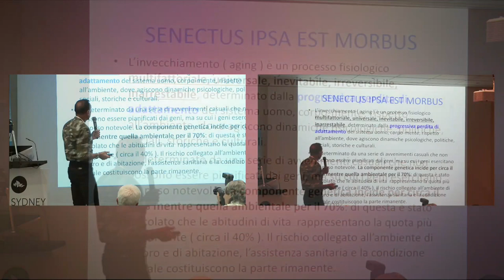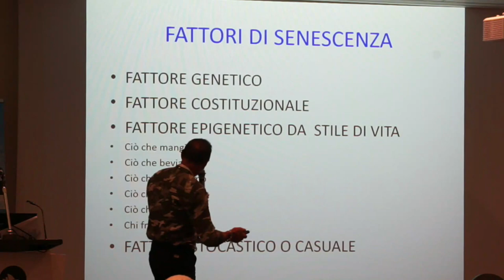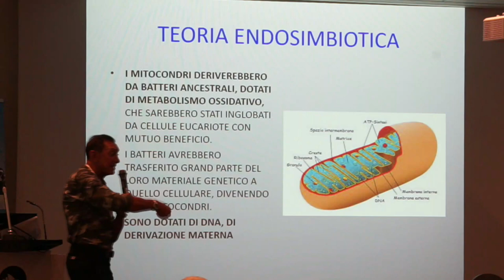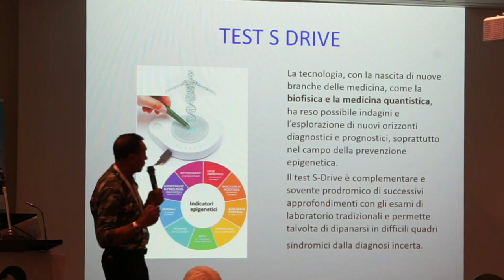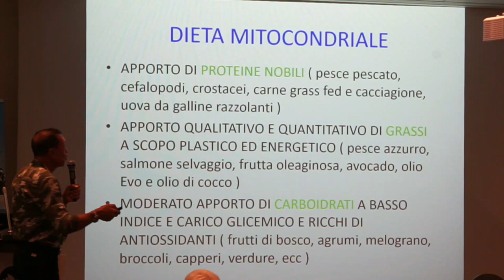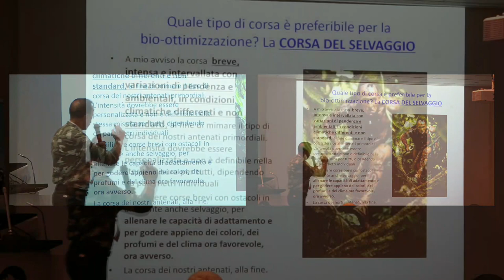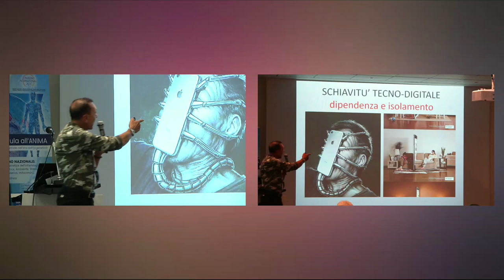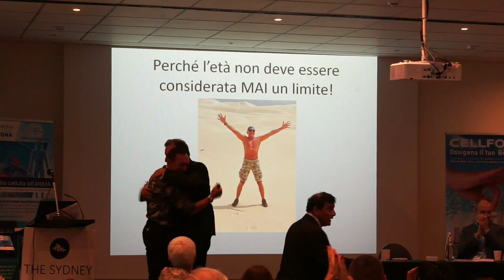Francesco Balducci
Il ruolo della funzionalità mitocondriale nella salute e nella performance